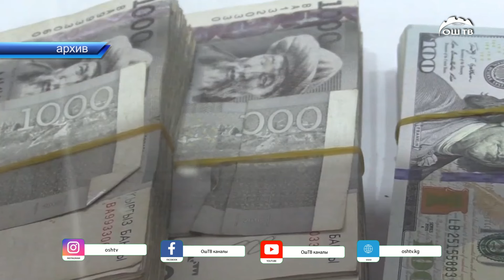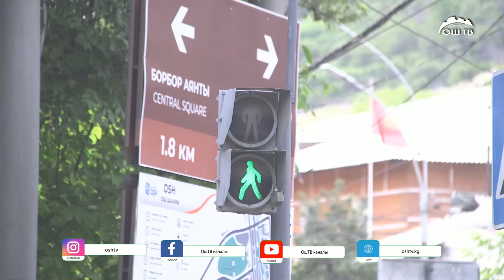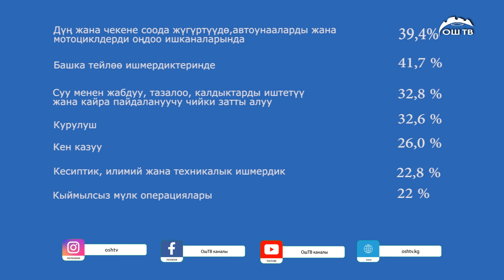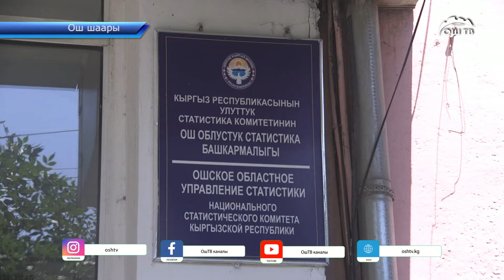Кыргызстанда орточо айлык акы 34 миң сомдон ашты. Реалдуулука туура келеби?